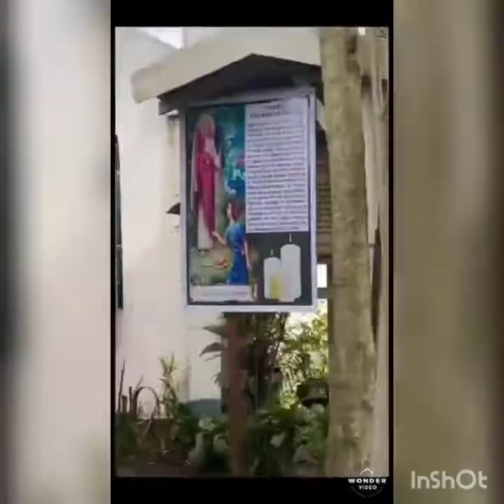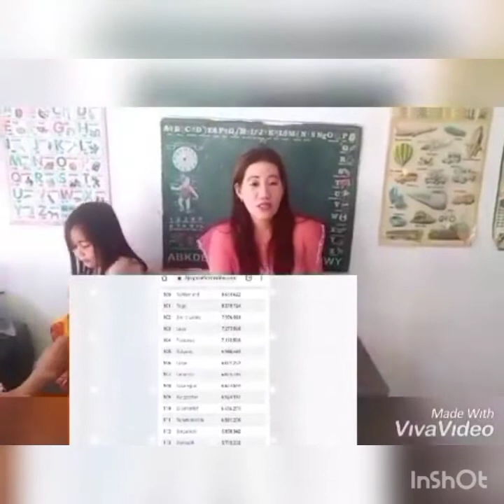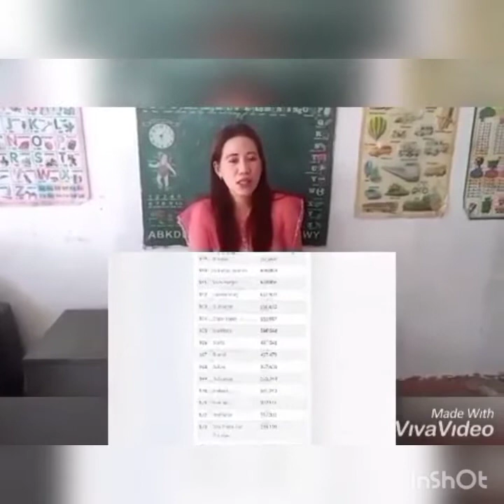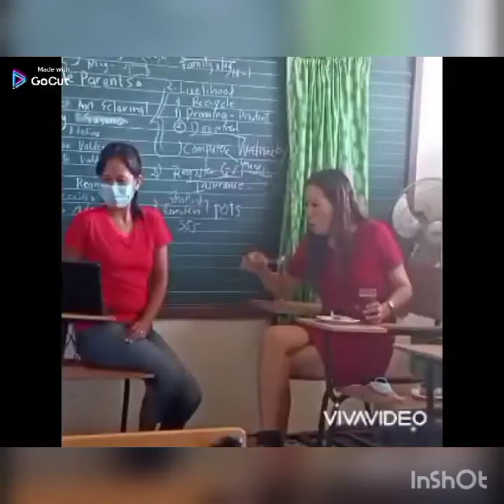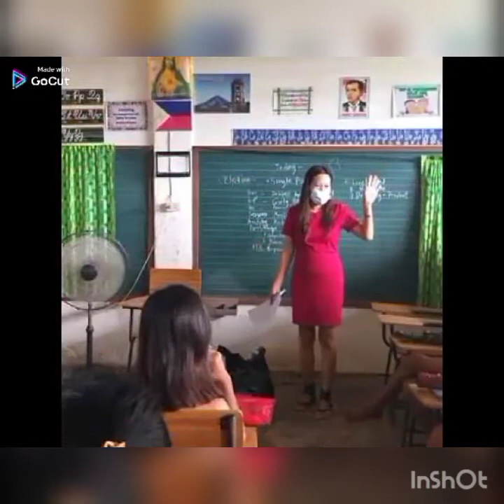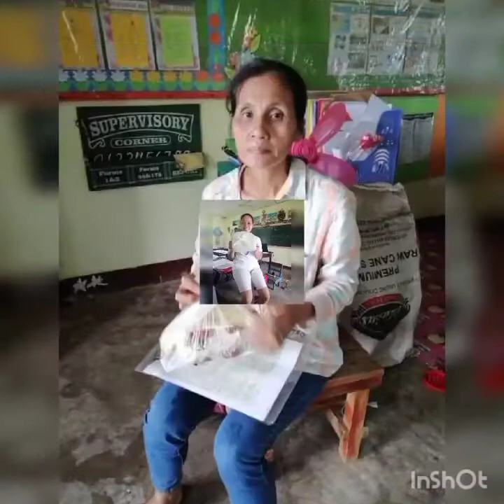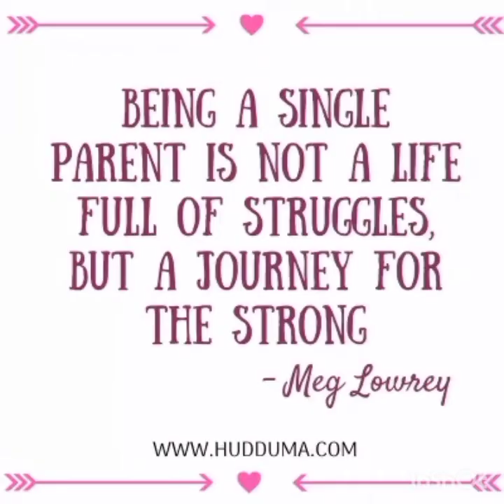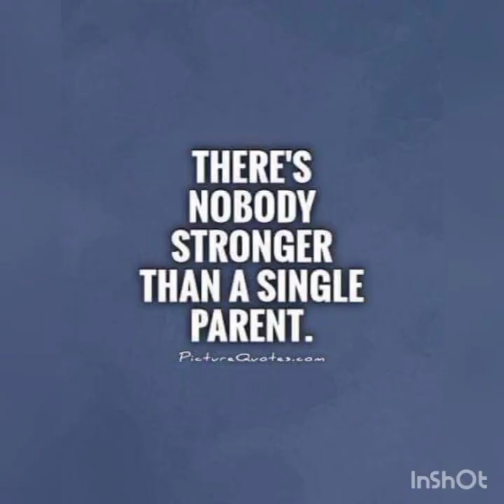LIFE IN 45 MINUTES AND MORE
CAMPEHIOS FAMILY VLOG is an extended family to all single parents